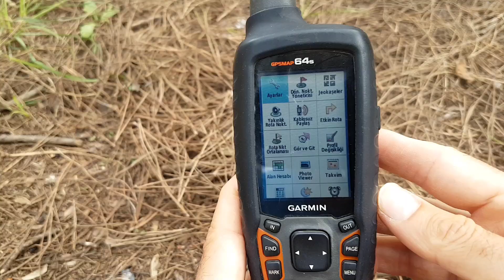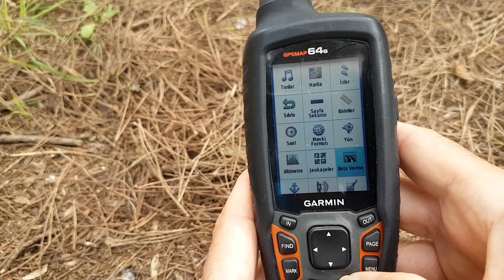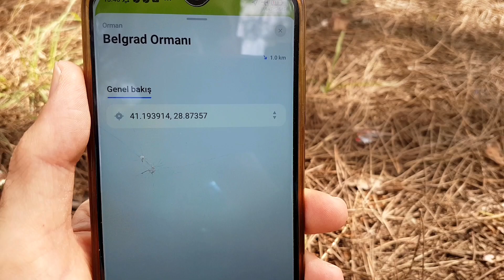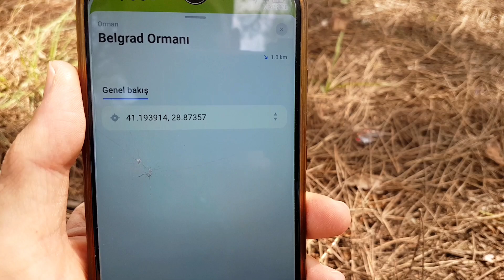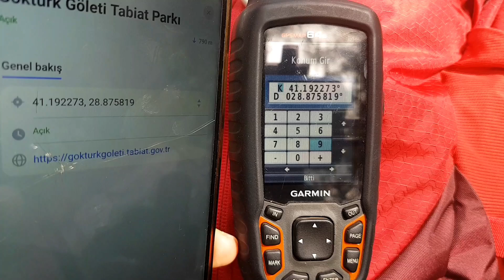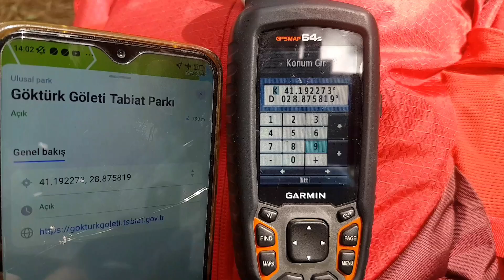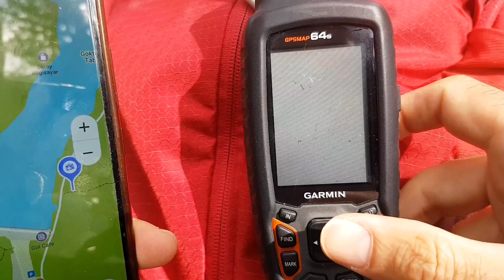GARMİNGPS ALETLERİNE KOORDİNAT GİRME